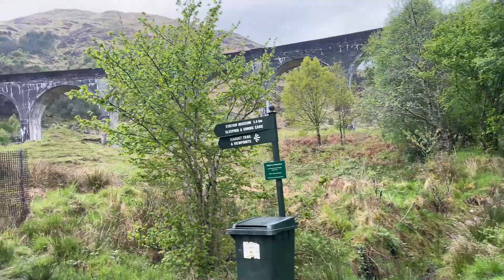Exploring Scotland: My Quest for the Iconic Hogwarts Express Photo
Join me on an unforgettable adventure as I travel through Scotland, capturing the stunning landscapes and the iconic Jacobite steam train, also known as the Hogwarts Express. This trip was all about getting the perfect photograph of this magical train in its enchanting surroundings. Don’t miss the breathtaking views and the story behind my journey!

TimeStamp
0:00 Preview
0:27 Intro
01:27 were I stayed for the night
03:07 Dumbledores grave
04:43 Glenfinnan
 08:00 walking to Glenfinnan Viaduct
09:43 the Hogwarts express going over Glenfinnan Viaduct
10:35 the Old boat of Caol
14:07 Braveheart village location
14:59 steall falls
19:42 chilling in the van/ outro

Music credit Sin and Sensitivity (Rendition of Bach’s "Air") by Aila Scott • Johann Sebastian Bach

amazon wish list